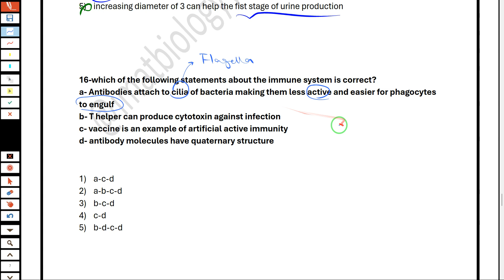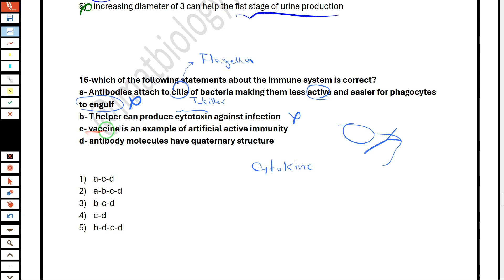استاد آزمون آیمت- تدریس زیست شناسی IMAT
دوستان عزیز من 7 شهریور 1403 یه آزمون طرح کردم با سوالات خیلی دشوار
برای اینکه یه عالم نکات خفن مرور بشه!

حتماااا این سوالات رو حل کنید.
حدود 10 ساعتی وقت برد طرح این سوالات.

حدود 70 نفر شرکت کردند.
نفر اول 30.7
نفر دوم 26.9
نفر  سوم 25
نفر چهارم 24

میانگین نمرات: 13.

توضییحات پکیج زیست:
پکیج بنده برای متقاضیان 2024 حدود 100 ساعت است
و برای متقاضیان 2025 حدود 120 ساعت.

کامل تمام مباحث از ریز تا درشت تدریس شده با تمام جزییات- طبق محتویات کمپل.
هیچ پکیجی به این کاملی نسیت؛ میتونید تحقیق کنید
برای متقاضیان 2024 حدود 20 دوره جمع بندی ضبط شده
و برای متقاضیان 2025 حدود 30 دوره جمع بندی ضبط خواهد شد

از منابع زیر تست حل شده در پکیج.
3500 test bank
NSAA
imat
Humanitas
Bmat
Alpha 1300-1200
Medicina
Tolc
Sat
Cie
Redspot
Save my exam
Alpha 10000

رسما تستی نمونده نزاشتم!
با سختی فراوان آلفا تست 10000 رو زیست هاشو ترجمه کردم که این منبع رو بعید میدونم کسی داشته باشه

هم چنین شما تا روز آیمتتون بامن رفع اشکال رایگان خواهید داشت.🤗🤗

😳😳 تازه برای متقاضیان 2025 تمام BMAT ها
تمام IMAT ها
تمام Humanitas هااااا رو تحلیل ویدیویی خواهم کرد💪💪

🛑درصورت عدم رضایت کل مبلغ شما برمیگرده

به عنوان فردی که چندین بار مدرس برتر کنکور شدم بین ۱۶۳۴ استاد ! ,فقط 4000 ساعت تدریس کنکور و تألیف دارم, و فقط کافیه اسمم رو سرچ کنید. تمام تجربیاتم رو گذاشتم, تمام منابع رو مو به مو برسی کردم هرچی که فکرش رو کنید, حتی گاها کتب دانشگاهی هم برسی کردم!
فقط برای اینکه چیزی درست کنم که رو دستش که هیچ, حتی شبیهش هم نیاد !

روزی که ایمت میدید تو زیست خیلیییی خوشحال خواهید شد !!

🔥🔥🔥🔥اگر مشکل مالی دارید یا قسطی میخواهید بهم بگید کمک میکنم هر طور که شما بخواهید⛔️⛔️⛔️⛔️
درصورت مشکل مالی یا اینکه اگه کار میکنید حتما برام اثبات کنید همه جوره باهاتون راه میام!

قیمتش ۹/۲۰۰/۰۰۰ هست که با تخفیف ۶/۹۰۰/۰۰۰ میتونم بدم، ولی بازم میتونم باهاتون راه بیام
من هیچ موقع درخواست هیچ شاگردی رو رد نکردم

××× آپشن جدیدی که قرار دادم اینه میتونید با دوستتون دوتایی بگیرید که اینطوری نفری 5 میفته×××

هم چنین آزمون ماهیانه خواهیم داشت

🌸🌸امکان تهیه مبحثی و قسمتی هم هست🌸🌸

ماه اول کارم 15 شاگرد داشتم
و امروز به قدری رضایت ها زیاد بوده که رسیدند به 160 نفر.

تونستم رضایت 100 درصدی تمام شاگردام رو داشته باشم.